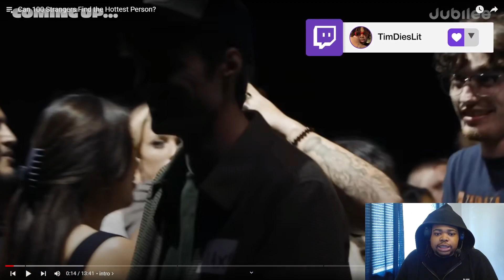Stay in the circle if you're S*XY...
Main Channel: @timdielit
Second Channel: @Whole Lotta Tim